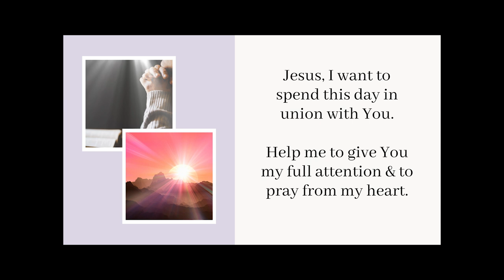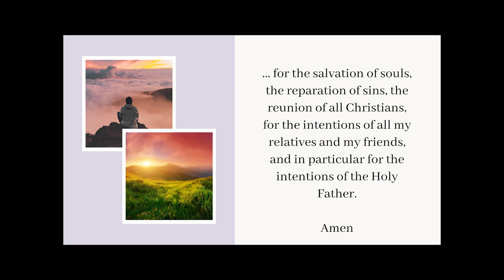Today's MORNING OFFERING Prayer -- Sunday, May 26